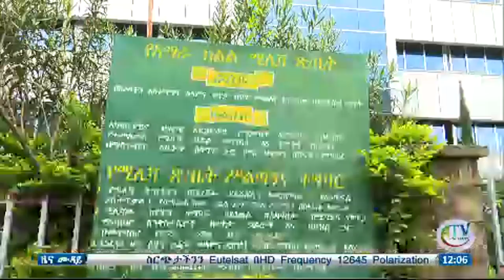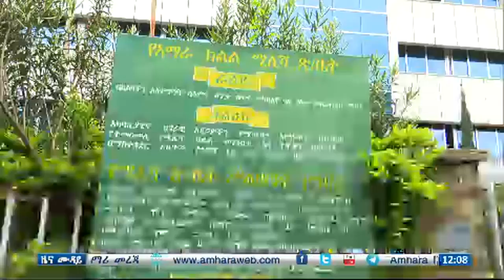ምሽት 12:00 ዜና ሙዳይ ባሕር ዳር፡ ነሐሴ 09/2011 ዓ.ም (አብመድ)